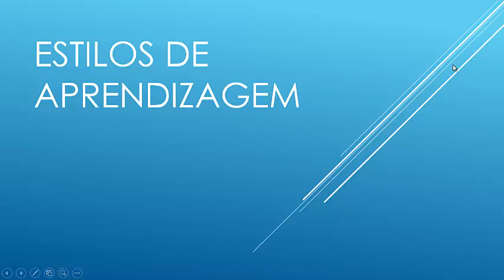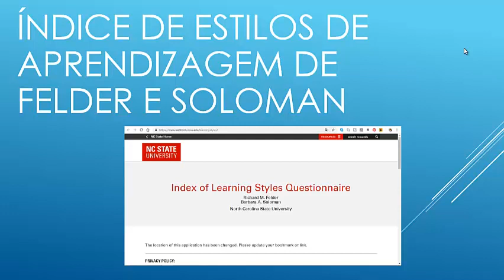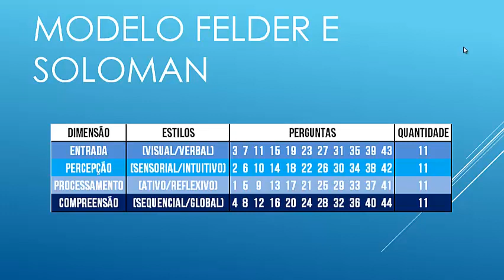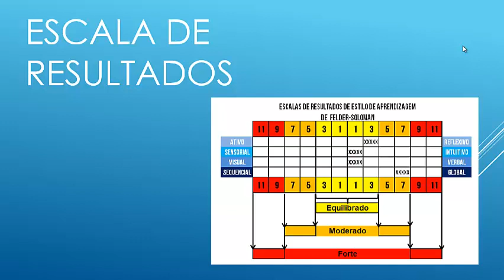Módulo 1 - Estilos de Aprendizagem- Episódio 17– Modelo de Felder - Questionário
Neste vídeo é apresentado o questionário elaborado por Felder e Soloman para a verificação e avaliação dos estilos de aprendizagem.. Faz uma explanação sobre as escalas e as questões elaboradas para tal verificação.